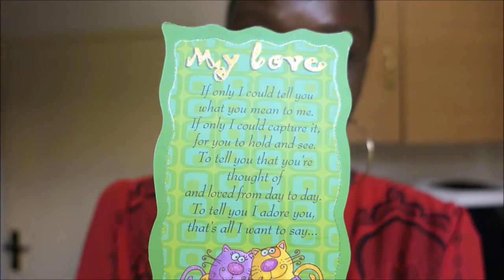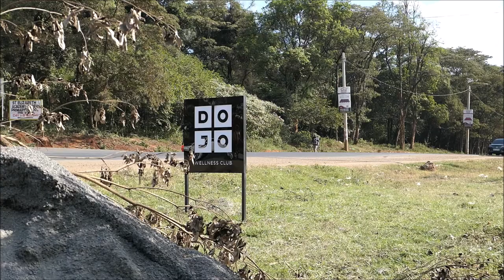CUTEST BABY PHOTO SHOOT/ MOVIE PREMIER AND JULY PERIOD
simbaress ig